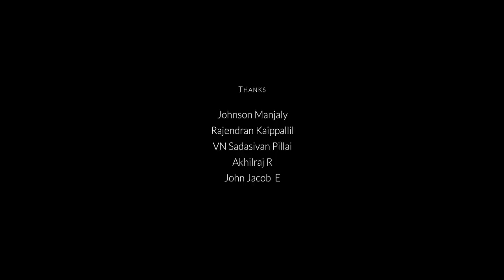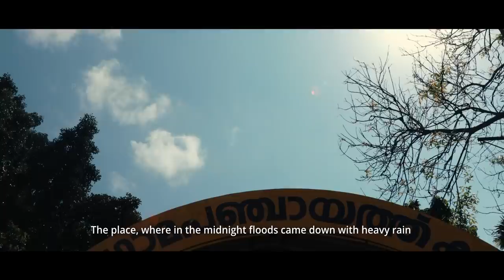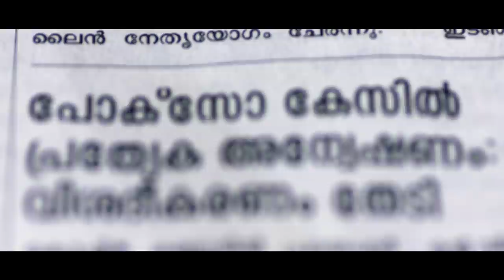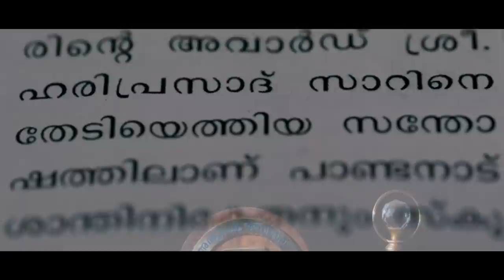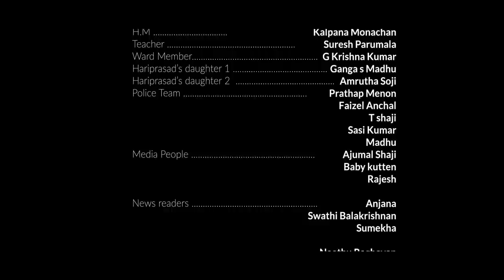JUSTIFY SHORT FILM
Its social committed project,
Laws that must be protected but if its is misused  to make an innocent quality because of personal vengeance
The loss can cause in terms of years and life we cannot give it back/
here we told the story of a primary school teacher named Hariprasad, who was nominated for the best primary school teacher award. He has some enemies in his working zone. One day they created a fake story against him. The case was 'Pocso' .After that ,we derive the fall of his life and surroundings. Can he survive???.

Direction                         :   Sajith Balakrishnan
Produced                        :   JK productions

Story                                :   Jaleel Khan
Screenplay&Diologues :   Prasannaji
DOP                                 :   Saji Stories media
Editing&DI                       :  Bijilesh K B
Make up                          :  Rajesh Jayan
Sound                              :  Jubi philip
SFX                                  :  Sajiv karippayyil
VFX                                  :  Suresh Sadasivan
Costume design            :  Afia Ashraf
Asso director                 :  Krishna k sabu
Prod.controller              :  Jaheerkhan HR
Design                            :  Shigin tcks
Subtitle                           :  Kishore MR
Cast:
Santhosh Kurup, Jaleel Khan, Prasannaji, Jeeja Surendran, Linky Jithesh, Shubha lekshmi etc.